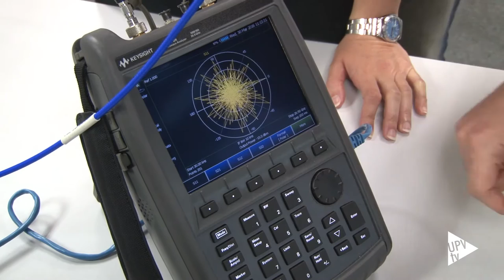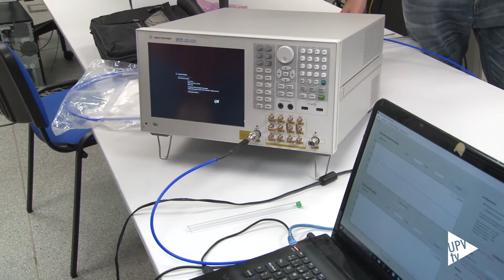Nueva patente UPV: Phantom - Noticia @UPVTV 27-04-2016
Nueva patente de la UPV. Investigadores de la Universitat Politècnica de València han desarrollado un modelo sintético, phantom es su nombre científico,  que simula las propiedades electromagnéticas de distintos tejidos humanos y órganos.

Los phantom pueden ser mezclas líquidas o en forma de geles, como el utilizado por los investigadores de la UPV. Esto permite testear dispositivos de comunicación móvil 5G,  así como aparatos de tecnología médica.

Con la metodología desarrollada se puede imitar a la carta, desde el punto de vista electromagnético, órganos como el hígado, el corazón o el  páncreas para los que no existen phantoms en el mercado, por el momento. Eso reduce el testeo en animales y personas.

El dispositivo permite evaluar, por ejemplo, cómo se comporta una sonda, o una cápsula que va a hacer un diagnóstico médico, atravesando el tubo digestivo. Estos dispositivos médicos envían señales al exterior pero también en el interior del cuerpo humano. El phanton permite medir la tasa de absorción electromagnética.

Otra de sus aplicaciones es la medición de ondas desde el exterior al interior del organismo, como en el caso de teléfonos móviles, y otros dispositivos como tabletas u ordenadores.

Una vez patentado, el dispositivo podrá salir al mercado cuando lo compre una firma que los comercialice.